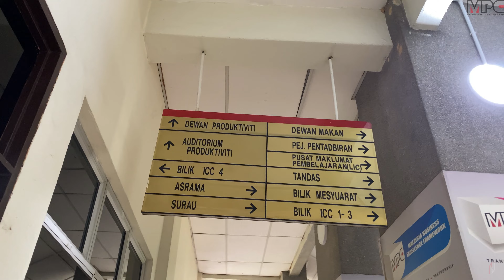Seminar Menguasai Penyata Kewangan dan Elemen KBAT, Prinsip Akaun MPC Bandar Baru Uda